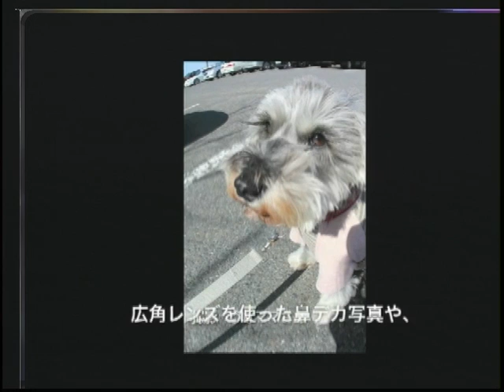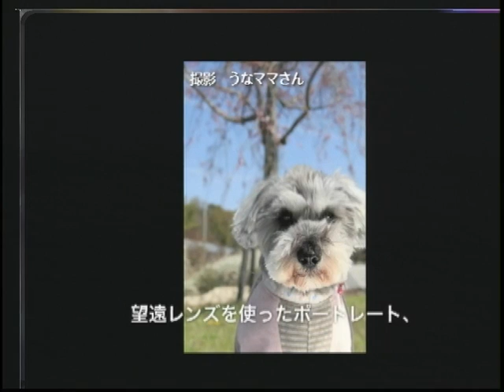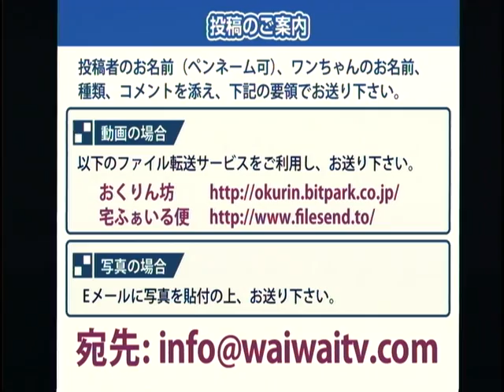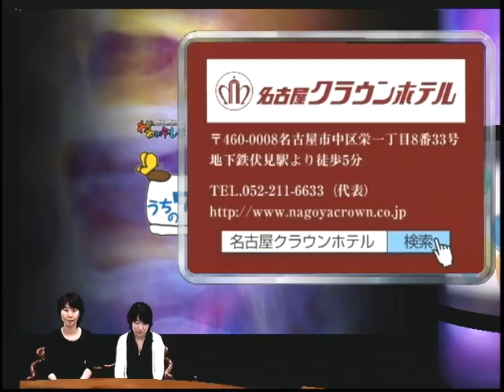第10回（2010年6月25日）ウチのワンコ part4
わいわいテレビがお送りするワンちゃん番組。
ドッグカフェやイベントの紹介、愛犬自慢の投稿コーナーなど犬好きにはたまらない60分！
出演者：yuko、コジママ
内容：
■セレナカフェのワンコの野菜スイーツクッキング
　・トマトのシャーベット
■みなさんのワンコ
　・ゴールデンレトリバーのやーたん
■スギ☆カナのうちの犬写真教室
　・一眼レフでうちの犬を撮ろう part6
■ネットで話題のワンちゃん動画